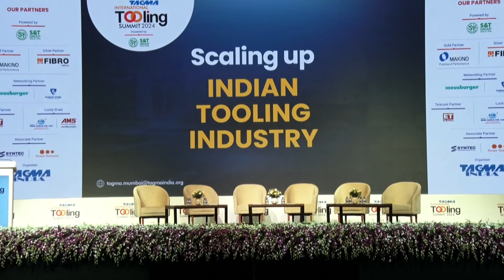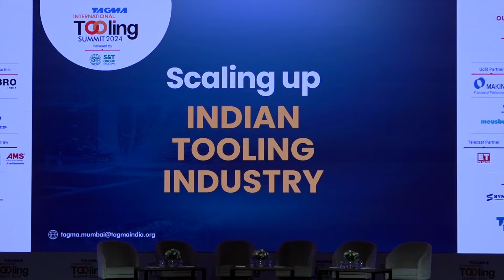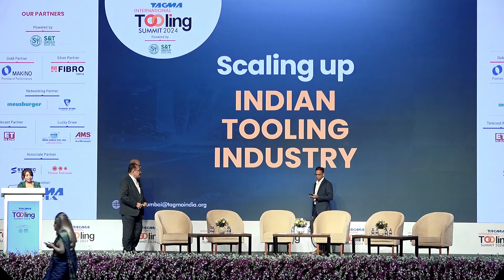ITS 2024 Inauguration ceremony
Welcome Address - Mr. Devaraya M Sheregar | President | TAGMA India"
Chief Guest Address - Mr. Ritesh Agrawal, Senior Vice President and Head of Sourcing (Auto Sector), Mahindra & Mahindra Ltd.
Guest of Honor Address - Mr. Vageesh Dixit| Managing Director & Partner, ALPLA India
Guest of Honor Address - Mr. Sunil Koparkar, Managing Director of IAC International Automotive India Pvt. Ltd"
Keynote Address - Mr. SalilKumar Vice President, S&T Group Of Companies
Vote of Thanks - Mr. D Shanmugasundaram |  Vice President | TAGMA India